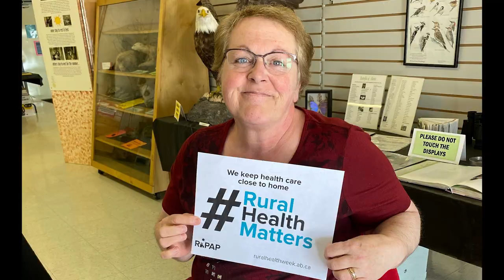Show your appreciation! Alberta Rural Health Week is May 29 to June 2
May 29 - June 2, 2022 is Alberta Rural Health Week!

It's a great opportunity to honour the contributions of the rural Alberta health-care providers and community volunteers who help keep health care close to home.

During Alberta Rural Health Week, we encourage communities to show appreciation for the contributions of the rural health providers whose abilities enhance the quality of life in rural Alberta.

Alberta Rural Health Week is also an opportunity to say thank you to the local volunteers who go above and beyond to support health care and health providers in their communities.

For fresh ideas on how to show your appreciation, go to rhpap.ca\arhw.